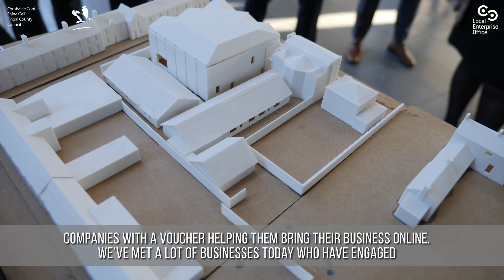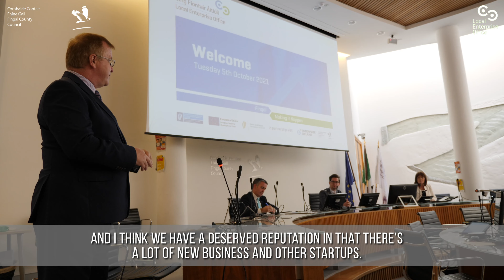Minister Damien English visits Fingal Local Enterprise Office to publish strategic plan 2021-2024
Fingal Local Enterprise Office has launched it’s new plan for stimulating and supporting enterprise in the region for the period 2021 – 2024. The official launch took place during a visit by Minister of State for Business, Employment and Retail, Damien English T.D., who joined the Deputy Mayor Cllr Daniel Whooley and Fingal County Council Chief Executive AnnMarie Farrelly at the event in County Hall.

The day commenced at Fingal County Hall, Swords, where Minister English met with Deputy Mayor, Cllr. Daniel Whooley, Fingal Chief Executive AnnMarie Farrelly, representatives of Fingal County Council, and the owners of four Local Enterprise Client Companies. This diverse selection of businesses, which included, Nufields Ltd. who sell certified organic grow kits, seeds and equipment; The Irish Institute of Music and Song, that delivers music education courses nationally and internationally; Arcane Chocolate, who formulate & produce a bespoke artisan range of handmade chocolates and Take The Cake, who produce consumer fresh cakes with locally sourced ingredients, illustrates the broad range of companies who are availing of supports and services through the Local Enterprise Office.